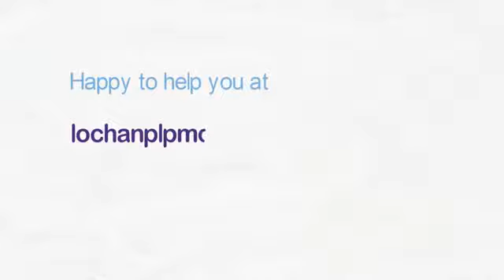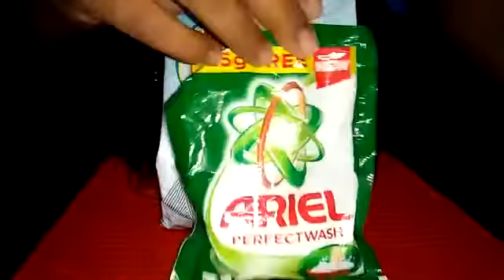Modicare__washmate__demo_vs _market_brand surf excel_Ariel MCA I'd 87645874